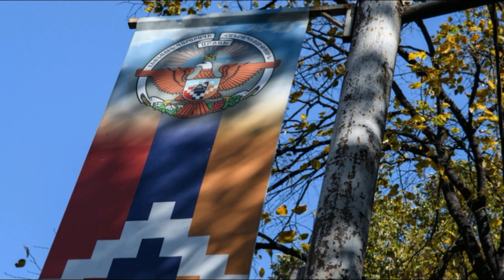Այ մեծամիտ տիկին, չնայած դիմել եմ ձեր բանդայի բոսս՝ քոչարյանին,Համացանցի ամենա քնարկվող նորությունը.